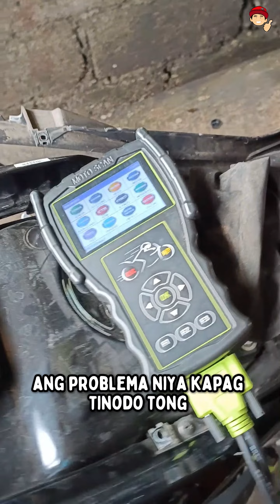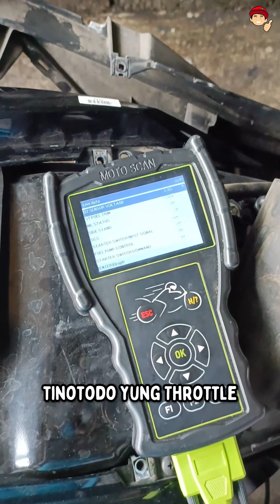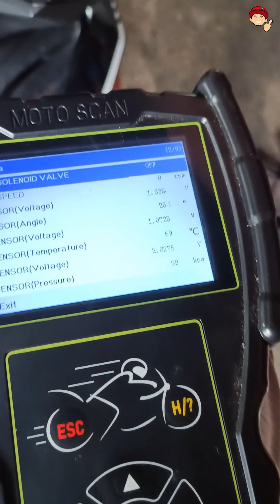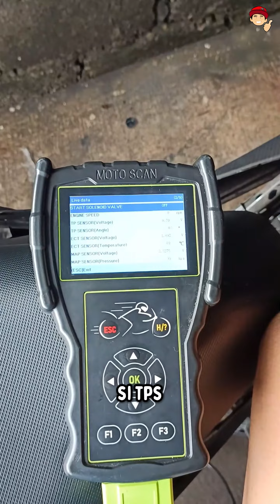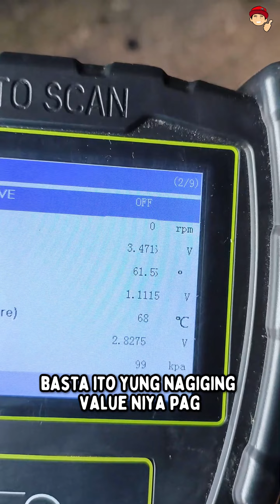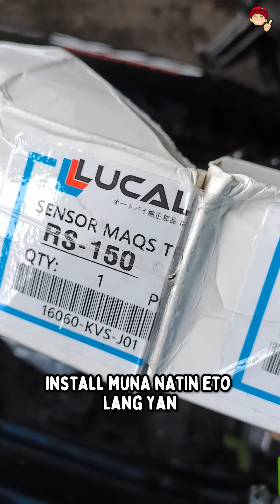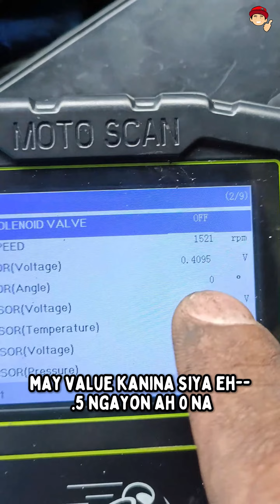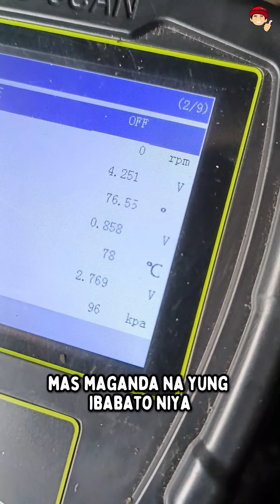Fi Engine Nawawala Hatak sa Full Throttle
"Ano kaya ang sakit ng GTR ko kapag sinasagad nawawala hatak niya?" Kaparehas tayo ng problema sa motor ka-diy! Panoorin ang video 🙂

Ito yung ginamit kong scanner dyan